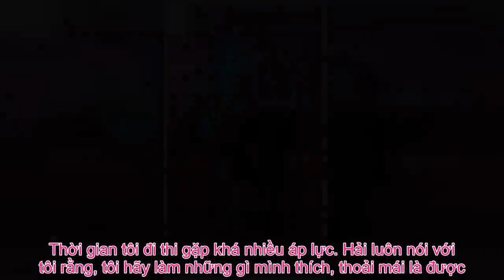Tin Đc Ko - Thú nhận “Có quá nhiều cô gái nhắn tin cho bạn trai”, bạn gái Quang Hải khẳng định: Khô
Bạn gái Quang Hải bất ngờ thú nhận trên báo chí rằng có rất nhiều cô gái đang nhắn tin cho bạn trai cô, dù vậy nhưng cô chẳng hề lo lắng và nghĩ rằng, đó chỉ là tình yêu đơn phương chứ Quang Hải chẳng bao giờ để ý.   Giữa lúc ra MV đầu tay đón Tết, Nhật Lê – bạn gái Quang Hải đã có một cuộc phỏng vấn nho nhỏ với báo chí, cô chia sẻ rất nhiều về tình yêu hiện tại với chàng cầu thủ tài năng và vô tình hé lộ nhiều điều về tình cảm 2 năm qua của cả 2. Trước tiên Nhật Lê khẳng định, việc nói cô ra MV đầu tay là “tranh thủ dựa hơi bạn trai” là hoàn toàn không đúng, bởi dự định này chỉ là bất ngờ và “nếu muốn dựa hơi thì đã dựa hơi từ lâu rồi”.    Trong cuộc trò chuyện, Nhật Lê thẳng thắn chia sẻ, cô gặp không ít khó khăn khi theo đuổi con đường nghệ thuật của riêng mình. Đó là những khó khăn cả về áp lực bản thân và tài chính. “Tôi cũng gặp không ít khó khăn về tài chính vì gia đình tôi cũng không có điều kiện nhiều. Khi tôi quyết định đi theo con đường ca hát, bố mẹ tôi phản đối. Tôi đã phải thuyết phục rất nhiều để theo con đường này. Rất may, tôi cũng kinh doanh và phần nào có thêm chi phí để nuôi ước mơ của mình. Về phía Quang Hải, nếu nói Hải không giúp đỡ tôi về tài chính thì không đúng nhưng tôi vẫn luôn muốn độc lập trong tài chính hơn”, Nhật Lê chia sẻ.  Cô gái nói rằng, trong tình yêu cô luôn nhận được sự ủng hộ tuyệt đối của bạn trai,“Từ trước tới giờ, tôi làm gì Hải cũng ủng hộ. Thời gian tôi đi thi gặp khá nhiều áp lực. Hải luôn nói với tôi rằng, tôi hãy làm những gì mình thích, thoải mái là được. Tôi cũng không phải là người để ý tới những nhận xét của người khác quá nhiều”.   Nhật Lê trong buổi họp báo ca khúc “Lời chúc đêm giao thừa”   Trong cuộc trò chuyện này, Nhật Lê còn vô tình hé lộ chuyện bạn trai mình được rất nhiều cô gái nhắn tin, tấn công trên mạng xã hội nhưng đó đều là những tình cảm đơn phương không đáng lo, quan trọng là ở Quang Hải không hề rung động và vẫn một lòng một dạ với cô.  “Quá nhiều fan nữ nhắn tin cho bạn trai tôi. Tôi thấy chuyện Quang Hải được mọi người yêu quý là chuyện rất tốt. Vì mọi người dành tình cảm theo kiểu hâm mộ thì đó là chuyện bình thường. Với những người có tình cảm đơn phương với Quang Hải, tôi cũng không thể can thiệp điều đó. Tôi chỉ quan trọng bạn trai của mình như thế nào. Tôi cũng chưa bao giờ cảm thấy lo lắng hay lép vế khi yêu Hải. Do anh ấy cho tôi một cảm giác an toàn khi ở bên”.   Cặp đôi đã bên nhau được 2 năm   “Tình cảm của chúng tôi sẽ bị mất tự nhiên đi nhiều vì nhất cử nhất động đều dễ bị mọi người chú ý. Có một thời, mọi người đồn tình cảm chúng tôi rạn nứt vì tôi khóa trang cá nhân. Điều đó hoàn toàn không đúng sự thật. Nhưng chúng tôi thường im lặng. Có đôi lúc tôi cũng cảm thấy mệt mỏi nhưng chưa bao giờ chúng tôi hết tin tưởng ở nhau. Điều tôi không mong muốn nhất đó là hai bên gia đình sẽ không yên tâm khi đọc được những bài báo không hay về hai đứa”,Nhật Lê thẳng thắn chia sẻ.  Cô cũng cho biết thêm, Quang Hải là người đã công khai chuyện tình cảm nên khi bị nhiều người